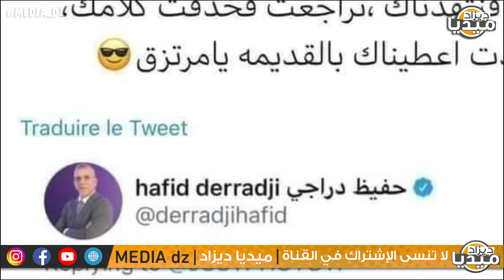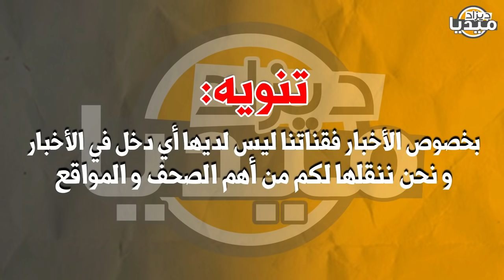عـاجل..مباشرة من الجزائر أمريكا تعلن إلغاء قرار ترامب وسط صـ دمة كبيرة لنظام المخزن لن تصدق!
❤❤استغفر الله - اللهم صلي وسلم على سيدنا محمد ❤❤